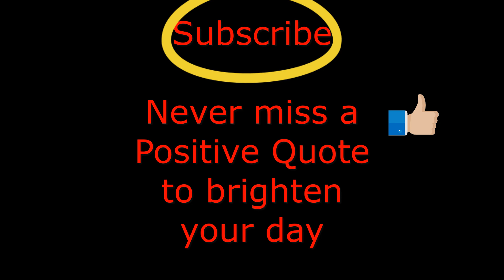True Success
Photo by Nilina from Pexels
Photo by Stanley Morales from Pexels

Photo by Gelatin from Pexels

Photo by Rachel Claire from Pexels
Photo by Brady Knoll from Pexels

Photo by Anna Nekrashevich from Pexels